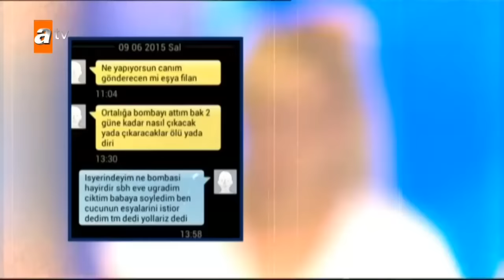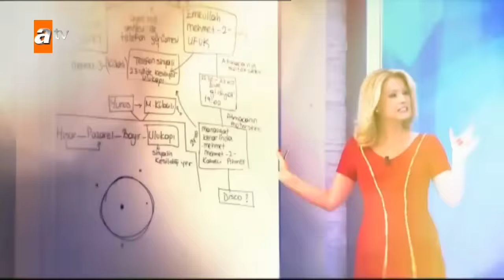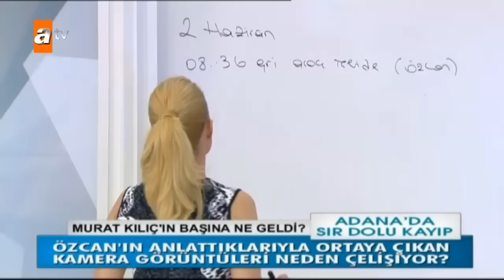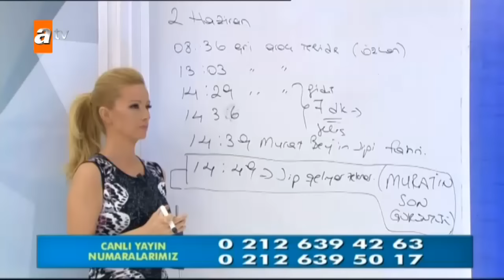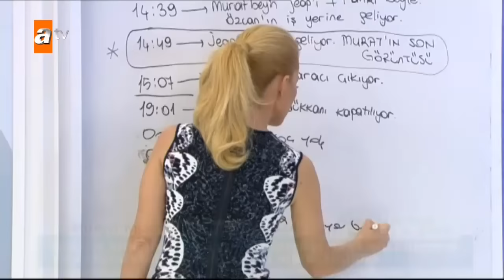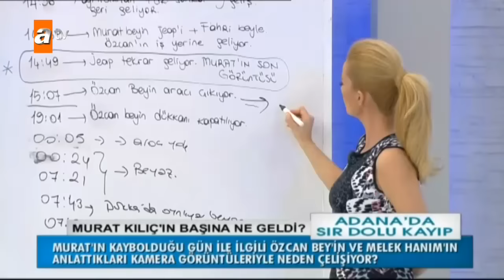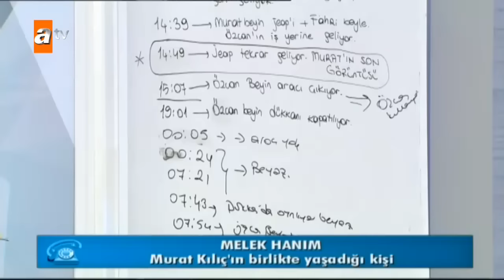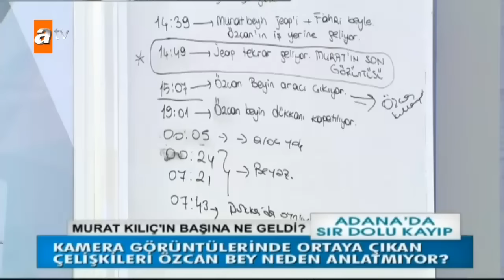Müge Anlı ile Tatlı Sert 1449. Bölüm - atv